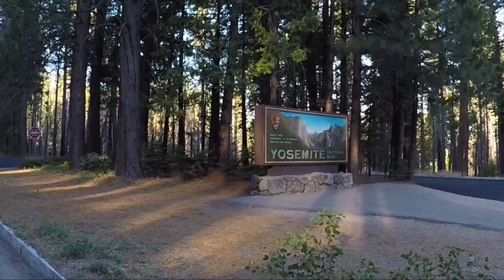Yosemite Bridalveil fall, Mirror Lake, Glacier Point